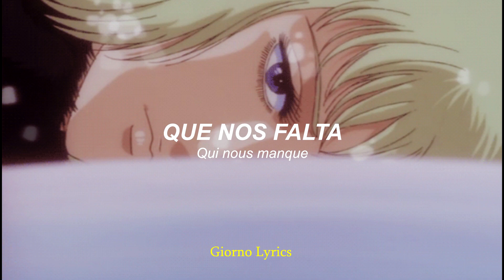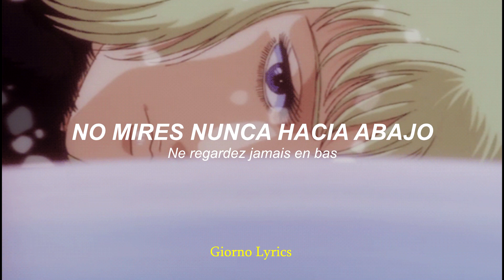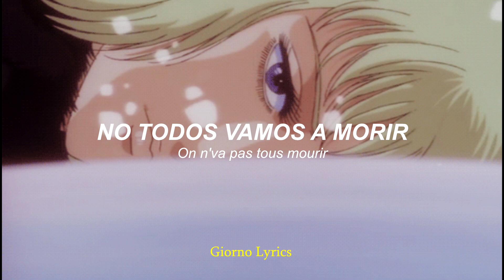Pomme - soleil soleil // Español + Lyrics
soleil soleil (Traducida/Subtitulada al Español)
soleil soleil (Sub Español)
soleil soleil (Lyrics)